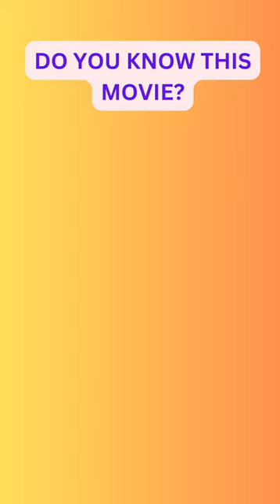Do you know this movie?|quiz| riddles|guessinggame |guesstheanswer |@thinkindeep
guess the answer|quiz |guess |guessinggame |guesstheanswer |@thinkindeep